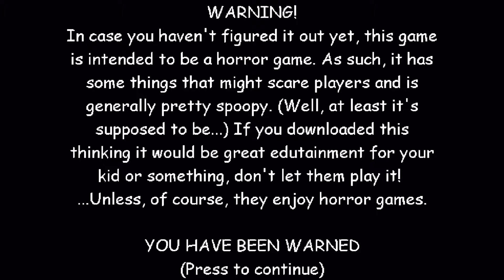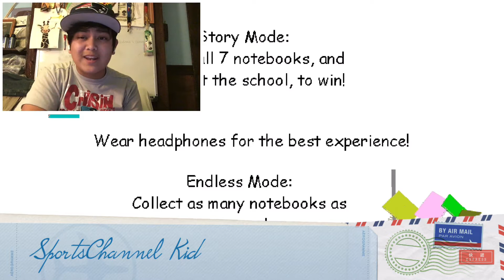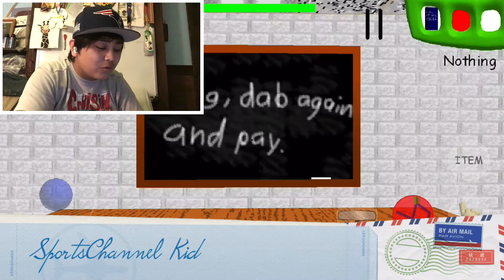Playing BALDI’S BASICS IN EDUCATION AND LEARNING EP 1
Hey guys, this is SportsChannel Kid here and welcome back to SportsChannel Kid. So today, I am back with another video, so I’m playing Baldi’s Basics in Education and Learning. If I beat this game, I’m gonna be doing EP 2 The Secret Ending, but if I don’t, I’ll just try to beat the game and do the secret ending.